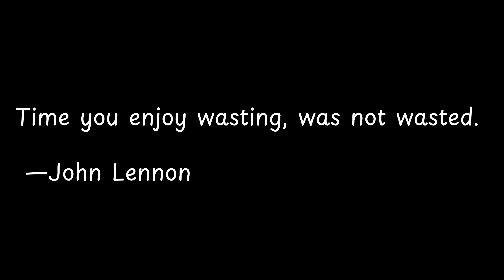Time you enjoy wasting, was not